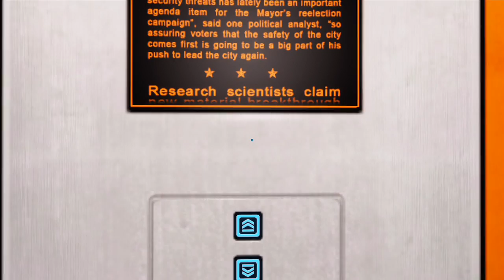mirrors edge part 11